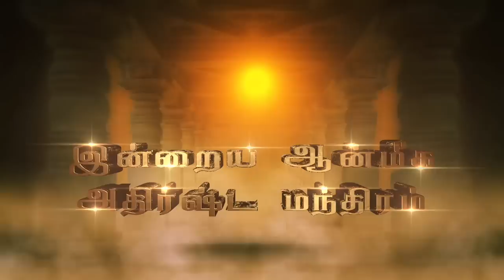இன்றைய ராசி பலன் | Rasi Palan | தினப்பலன் | Dhina Palan | 17/06/2019 | Rajayogam TV